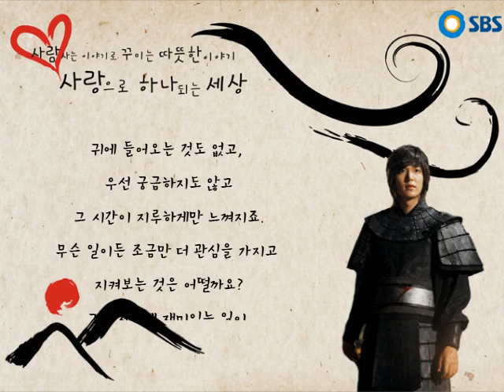SBS 사랑으로 하나되는 세상 _ 이민호